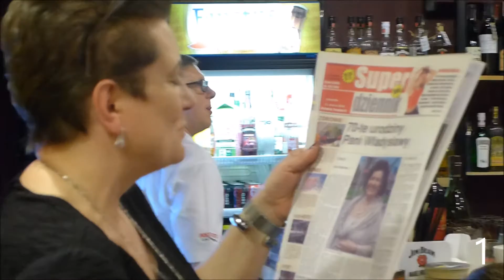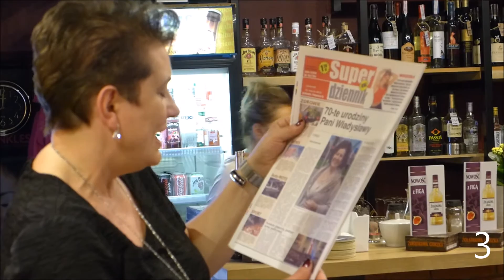Warszawa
Warschau 2016